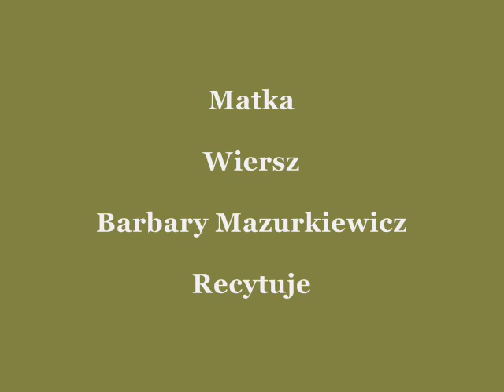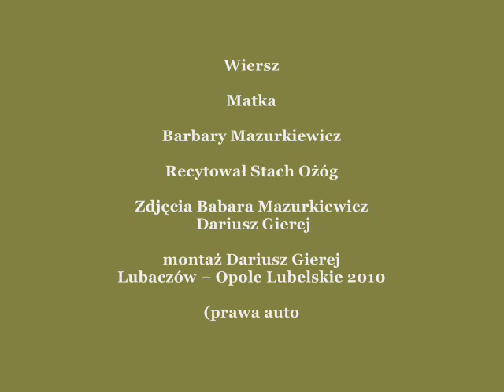Matka wiersz Barbary Mazurkiewicz recytuje Stach Ożóg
Ten szczególny wiersz Barbary Mazurkiewicz jest poświęcony matce Autorki. Został napisany na Dzień Matki.
MATKA to najważniejsze słowo świata!!
Pozdrawiam Cię Darku

Barbara, specjalnie poświęciła swojej mamie audycję radiową.

Okazało się, że ów wiersz był szczególnym mottem dla jej mamy, gdyż Dzień Matki był ostatnim świętem...

Zdjęcia zostały zrobione aparatem kompaktowym Sony DCS-S730